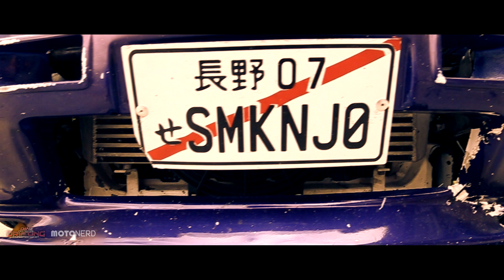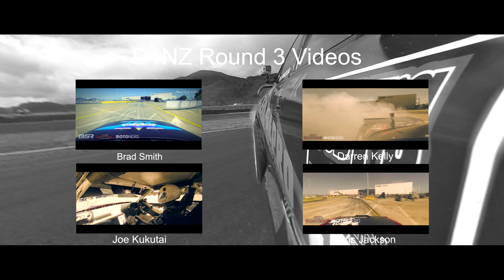Joe Kukutai & His Nissan R32 Skyline - Round 4 2014 D1NZ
Joe Kukutai Doing what he does best At round 4 of D1NZ in Taupo in his Nissan R32 Skyline RB25de+t.
First time using my new DSLR!

HELP ME MAKE BETTER VIDEOS!

GEAR I ACTUALLY USE!

My "Do It All" Backpack
My Main Camera
My Wide "Gimbal" Lens
My Everyday "Travel" Lens
Best Manual Gimbal Ever
Best Electronic Gimbal Ever
The Mic I Use
My Drone
The BEST Tripod
GoPro HERO 5
Polarize EVERYTHING
Shoot Sony?